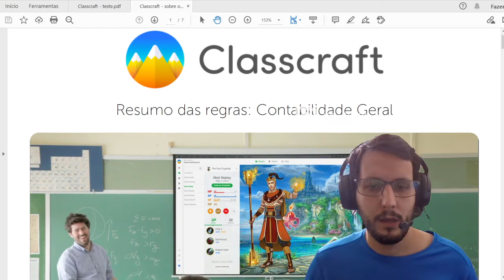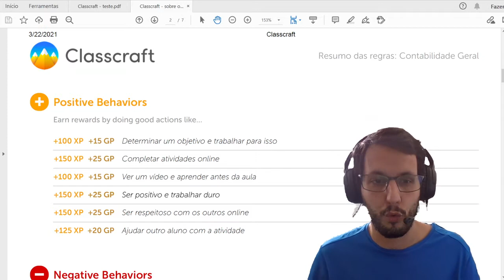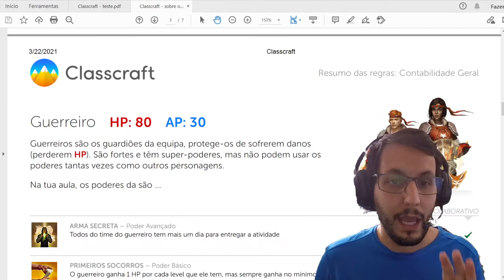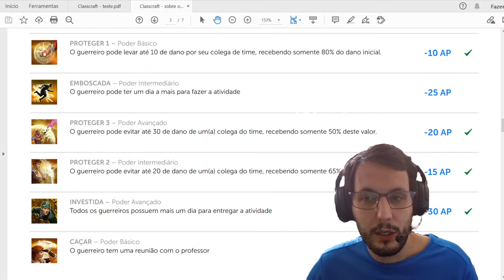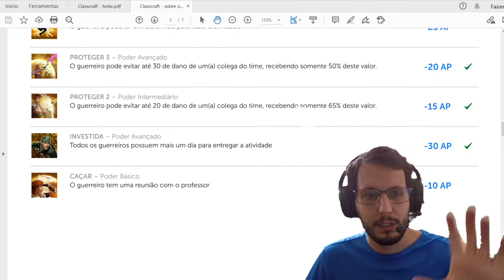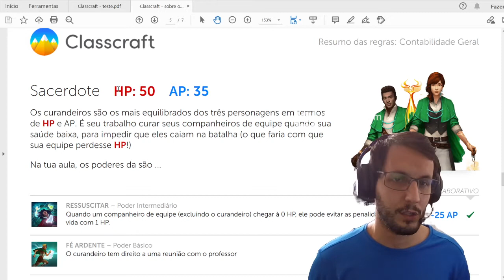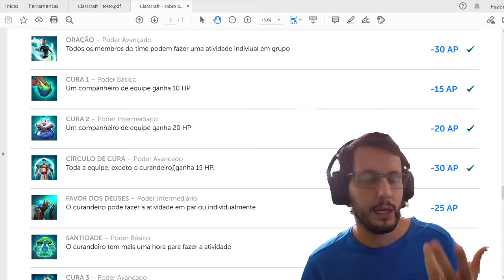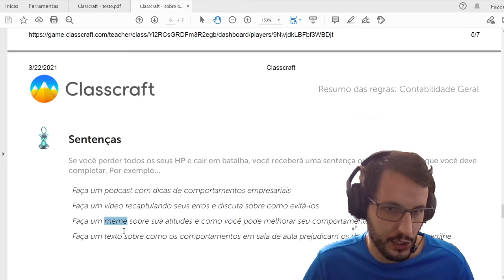Aplicando classcraft no ensino contábil (parte 1): regras do jogo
Apresentação das regras do jogo classcraft a ser aplicado no ensino de contabilidade para o curso técnico integrado